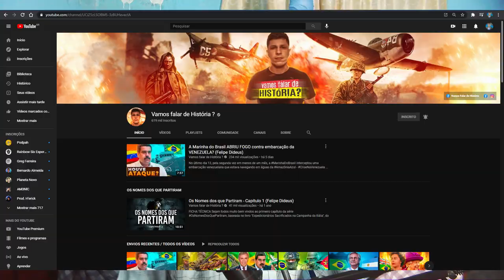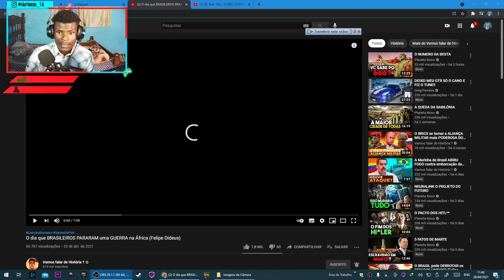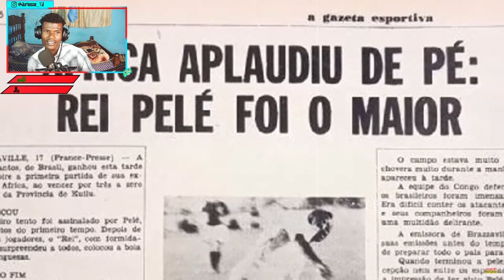O Futebol Brasileiro Parou uma Guerra Confira